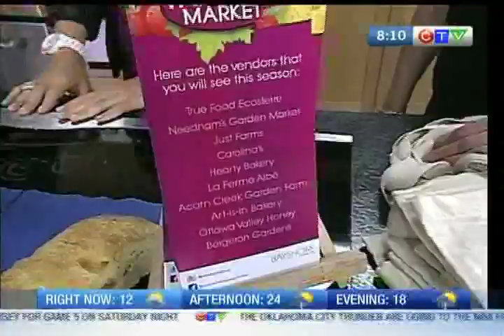Bayshore Farmers' Market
CTV Morning Live has fresh produce in the kitchen straight from the Bayshore Farmers' Market